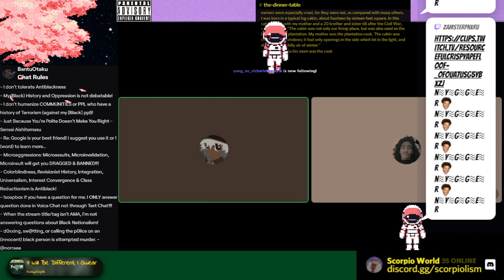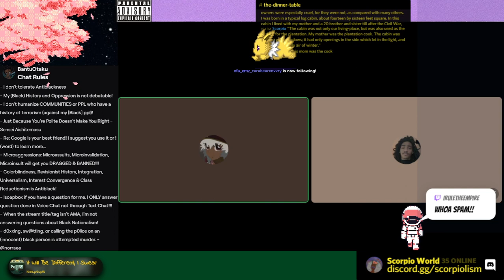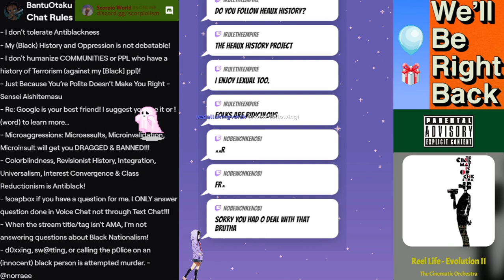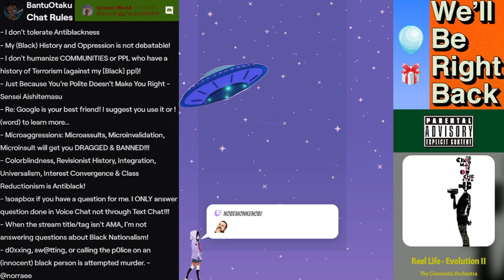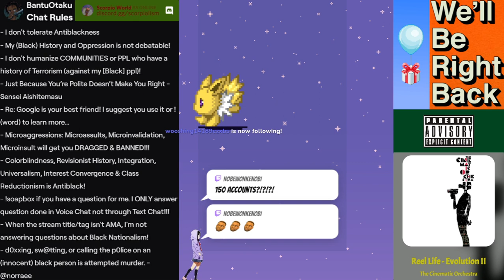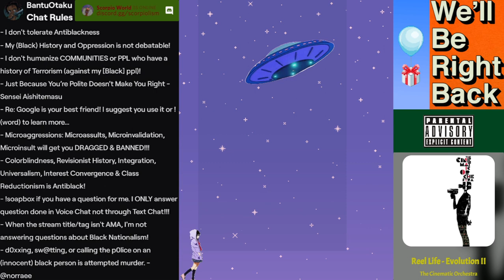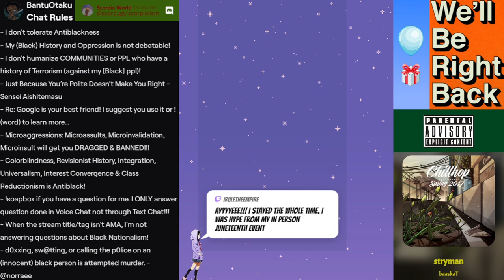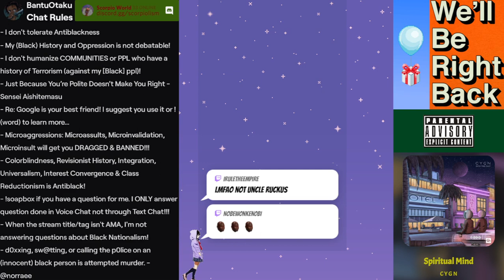How I got to be, So Important... (Hate Raid)Twitch Trolls brigading me to 1k followers!!!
To learn about Reparations...

Link to Scorpio World so you can talk to us...

Copyright Chillhop Music - https/chill.to/2c9e20b0